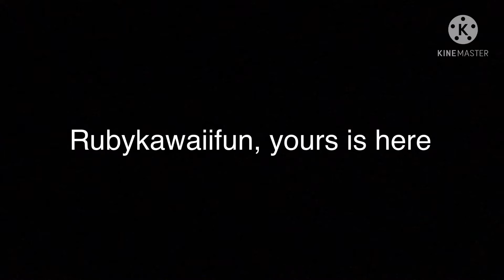Collab with Rubykawaiifun!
This is our collab!